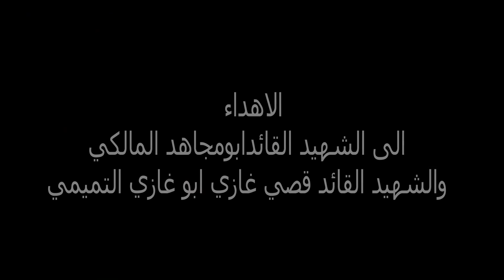باب المراد || علي حسين هادي الكربلائي للشاعر حيدر المعلم الكربلائي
عزاء الهيئة الجعفرية كربلاء المقدسة
تنفيذ # شركة نور الجلالة
مكساج () حسن الاعرجي
مونتاج | سيد حيدر العذاري